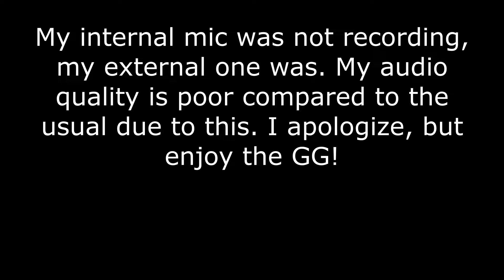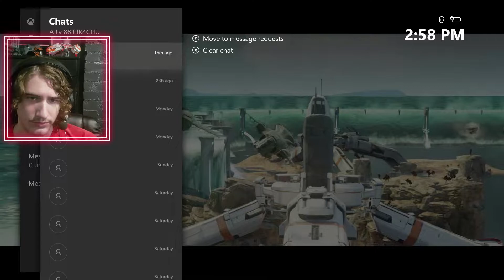Epic and Unlucky Warzone Game - Halo 5 Warzone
Such epic kills, yet such unlucky things happen... This is a great game, check it out!

Get ready for amazing Halo Infinite content coming to the channel!

Watch in 1080p for the best quality, and headphones are recommended for my videos! Though, of course you can listen how you like. :)

Thanks for checking out my video! I spend lots of time editing content, trying to make it all nice. My dream is to be a successful YouTuber so any support means the world! Thanks again. :)